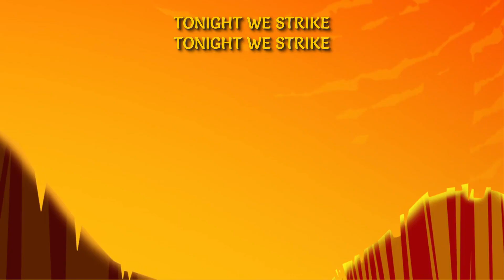Tonight We Strike - Remix (ft. Kivuli The Black Leopard) | The Lion Guard | The Musical Fox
Video: The Lion Guard. Season 1 Episode  - Return of the Roar
Song: Tonight We Strike
Artist: Cast of The Lion Guard, Andrew Kishino
Album: The Lion Guard